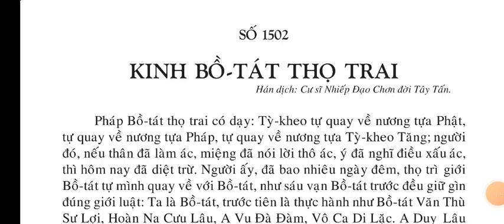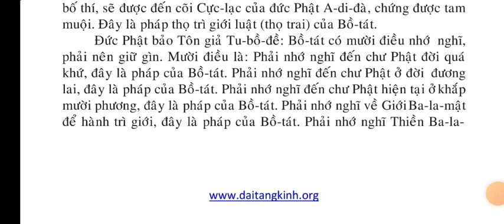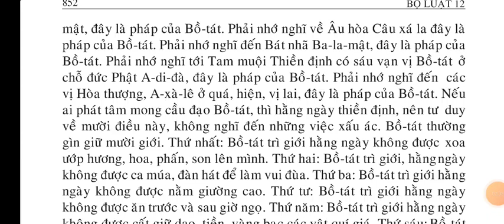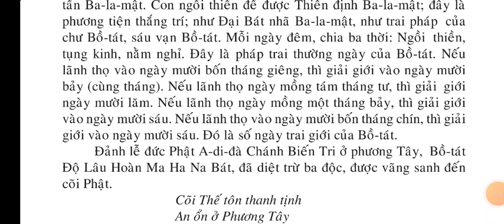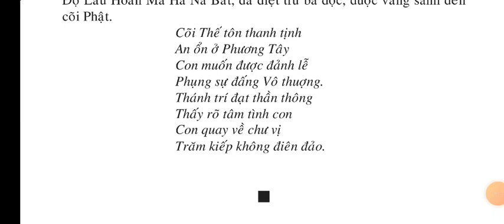Kinh Bồ Tát Thọ Trai